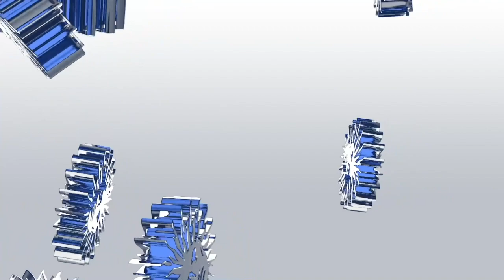L-Side - Killer Transmissions feat. T.R.A.C. (Alibi Remix) [V Recordings]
01. Serum, Paul T & Edward Oberon - Moon In Your Eyes
02. Artificial Intelligence - Uprising (Revisited)

03. Roni Size - Dayz (Benny L Remix)
04. Dillinja - 30Hz (L-Side Remix)

05. Paul T & Edward Oberon - I Don't Trust You

06. Alibi - Big Man Jungle feat. Cleveland Watkiss & MC Fats
07. Alibi - Take Me Back
08. Krust - Not Necessarily a Man (L-Side Remix)

09. Alibi, DJ Andy - The Alley

10. L-Side - Killer Transmissions feat. T.R.A.C. (Alibi Remix)

11. Need For Mirrors - Lambo
12. Jonny L, Need For Mirrors - Osc-B

13. Command Strange - Back In Time
14. Drumsound & Bassline Smith - All Crews
15. Dr Meaker - Fighter feat. Lorna King (S.P.Y VIP)
16. Roni Size - Trapped
17. Saxxon - Here To Play VIP

18. Ray Keith - The Reckoning (Voltage Remix)

19. Bou - Envy

20. Bladerunner - Rollers Movement
21. Think Tonk - Tom & Heavy

22. Zero T - Move & Flow

23. Carlito & Addiction - Funk That

24. DJ Marky, Dirtbag - Hard To Find
25. Dave Owen & T.R.A.C. - The Moment

T.R.A.C.

"Compilations can be easily forgotten, but I want this one to stand the test of time and be looked back in time as something special. It's a present from me to everyone. Thanks for being with us, here you go, I hope you love it." Bryan Gee - February 2020

From 'V Classic' to 'Planet V' and beyond, the V Recordings camp have been scene leaders in creating era-defining, zeitgeist-capturing compilations. And, following on from the retrospective 'Foundation' project, it's now time for another chapter in the story - 'Future'

Bryan Gee, widely known as one of the most influential selectors and A&R men in the business, has taken his time to compile and curate something that's more than just another album. This is Bryan's personal vision of what's to come, not only for the V brand, but for Drum & Bass music as a whole.
Never swayed by fashions, fads and sub-genre divisions, Bryan and Jumpin Jack Frost's family of labels have been a benchmark for quality from time immemorial. So, when they call this album 'Future', that comes with authority.

For V Recordings, the future is as much about building on what's come before as it is about brand new innovations. So, we see contemporary masters like Benny L, Voltage and L-Side pay homage to the classics with remixes of Roni Size, Ray Keith, Krust and Dillinja. Artificial Intelligence go back in on their anthem 'Uprising' to give it a cutting-edge reconfiguration, and Dr Meaker's 'Fighter' gets the S.P.Y treatment.

Then there are the 2020 visions of artists from across the spectrum of Drum & Bass music. The likes of Alibi, Paul T & Edward Oberon, Drumsound & Bassline Smith, DJ Marky & Dirtbag, Bladerunner, Zero T, Command Strange, Carlito & Addiction, Jonny L & Need for Mirrors deliver darkness and light, savagery and euphoria, musicality and hype in equal measure. And that's just scratching the surface.

The future that this album sets out before us is one where pigeon-holes and categories are unimportant. Certified legends rub shoulders with breakthrough artists. Heavyweight dancefloor bangers co-exist with soulfully melodic flavours. This music is unified, not by style or by marketability, but purely by the vibe. If that's what a V Recordings future looks like, we can relax. The scene is in safe hands.